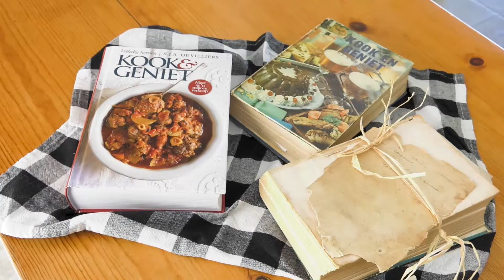Kook en Geniet: Voorskou - 6 September 2017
Kook en Geniet - elke Woensdag om 20:00, net op kykNET!